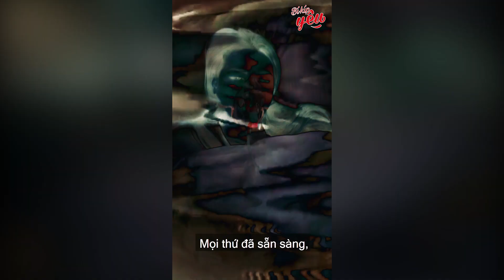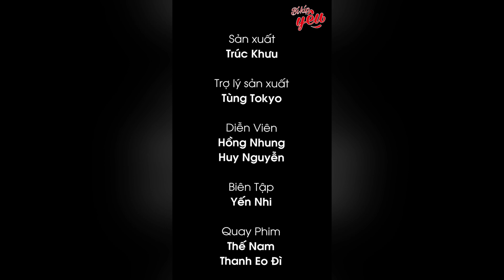Chuyện Yêu - Không thể XÓA KÝ ỨC vì từng chút một đều có anh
Hãy theo dõi Yan trên:
✔️Youtube Yan News :